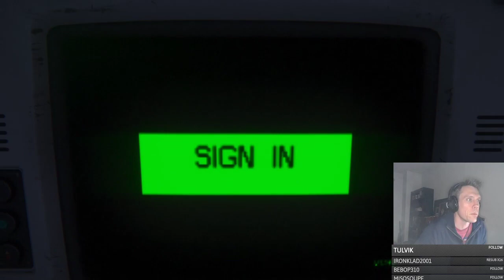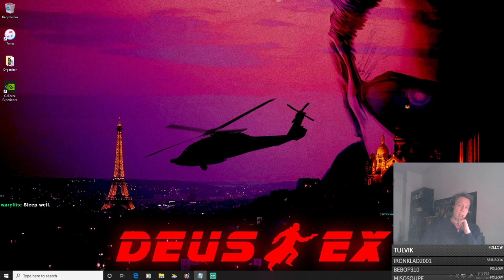Let's Play Alien Isolation: Spooktober Nightmare Run Part 1!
The older playthrough is buggy and not on the hardest difficulty anyway. So let's play Alien again!